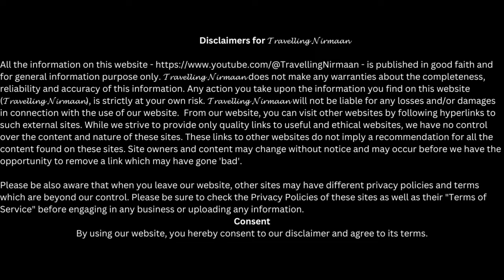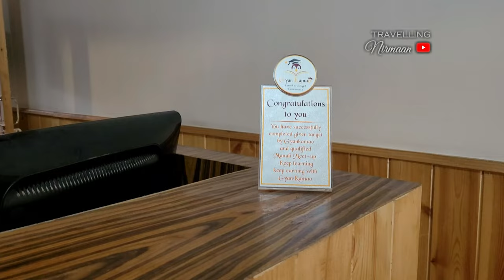Manali in Summers│Best places to visit│Sethan Valley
Discover the enchanting beauty of Manali, a paradise in the Himalayas. Explore the ancient Hidimba Devi Temple, nestled amidst towering deodar trees, where legends come to life. Wander through the serene paths to Jogini Waterfalls, a hidden gem cascading into nature’s lap. Experience the tranquil charm of Sethan Valley, an adventurer’s haven offering breathtaking views and thrilling activities. Join us on a mesmerizing journey through Manali's timeless allure, where spirituality, nature, and adventure blend seamlessly. Don’t miss out on this unforgettable adventure!

00:00 Intro
00:34 Back to Manali
02:23 Dinner at Manali 1'st Night
02:54 Mystical journey to Hidimba Devi Temple
05:30 Trek to Jogini waterfalls
09:01 Adventures to Sethan Igloo village
11:08 Sethan Village
13:20 Mesmerizing moments at Sethan Valley
14:58 Returning to Sethan Village
17:46 Welcome to 7 Hills Resort
20:08 Outro